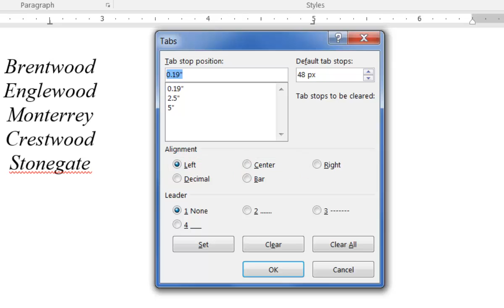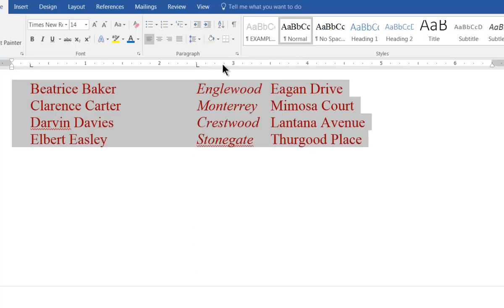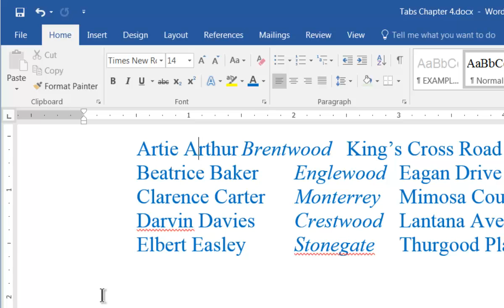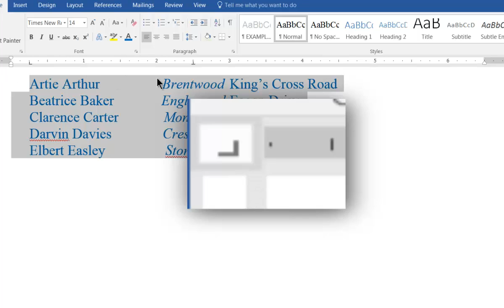Tabs in Word - Left, Center, & Right Tabs - Chapter 04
This fourth of 8 Chapters in the Understanding Tabs in Microsoft Word series describes Left, Center, and Right tab stops, what they are and how to use them.

Be sure to see all the videos in this series.